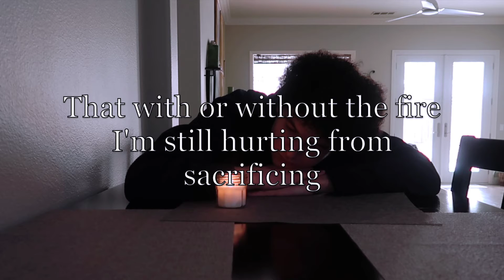Still Hurting (Spoken Word Poem) - Isaiah Viramontes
"Still Hurting" is a spoken word poem that talks about the in between part of the healing process. The immediate damage is done, but it can be hard to completely move on. It's acknowledging the sensitivity to situations and trying to keep oneself from tipping one way or the other.

I hope this poem gives you the hug you need.

Isaiah